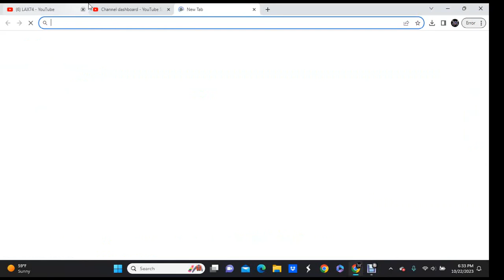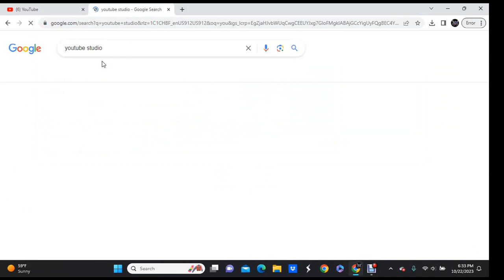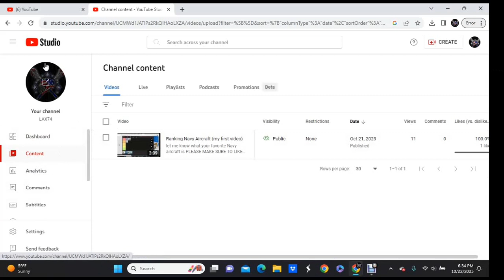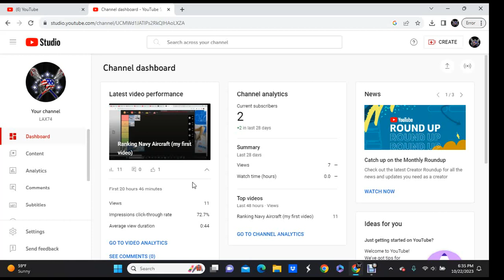How I make My YouTube Videos.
Let me know if i should make  Part 2
Please visit:@THEPHANTOM13